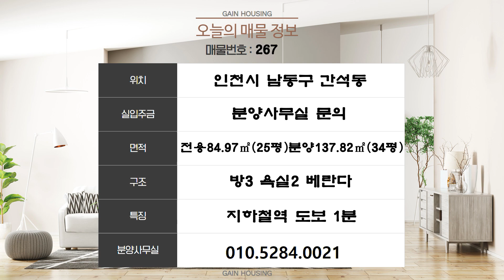인천신축빌라 계약금부터 잔금까지 1천만원이면 끝!!! 인천1호선 간석오거리역 도보 1분 초역세권 현장!!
현장위치 : 인천시 남동구 간석동

실입주금 : 분양사무실 문의

*특장점 : 1개동 12층 총 44세대

            세대별 100% 자주식 주차

           인천1호선 간석오거리역 도보 1분

            대형마트, 도서관, 복지센터, 공원, 시장, 은행, 관공서 등등 생활
            인프라 형성

무상옵션 : 시스템 에어컨 시공